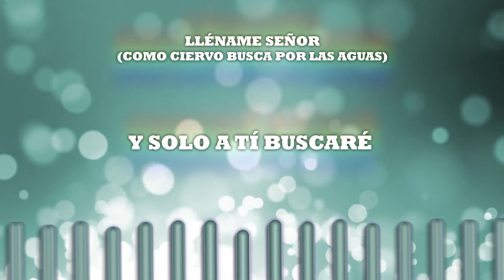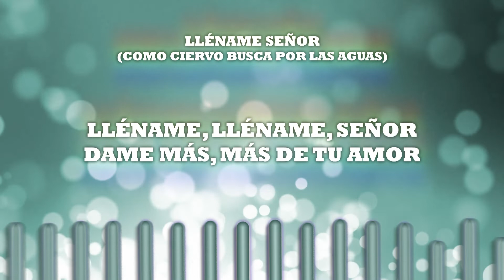Alabanza │ Llename de ti Como ciervo busca por las aguas Lyrics